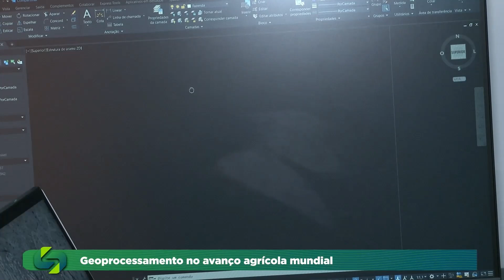Geoprocessamento na agricultura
As ferramentas de mapeamento têm melhorado a atividade agrícola em todo o mundo. A partir das metodologias utilizando a computação terrenos de difícil acesso podem ser registrados em latitude e longitude de forma mais precisa, colaborando no planejamento de projetos.